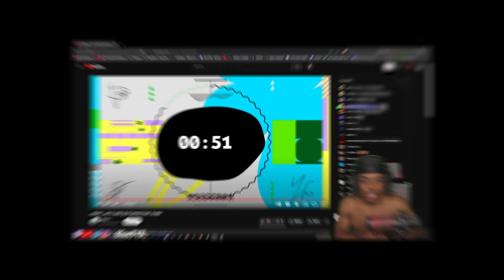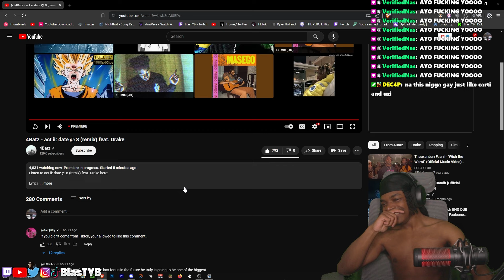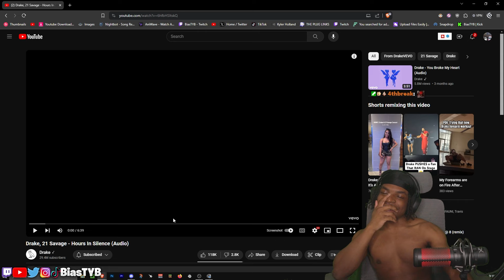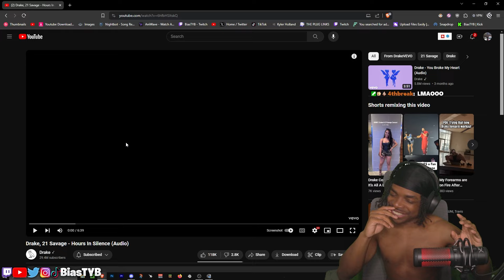I ALMOST NUTTED EVERYWHERE | 4Batz - act ii: date @ 8 (remix) feat. Drake | LIVE REACTION